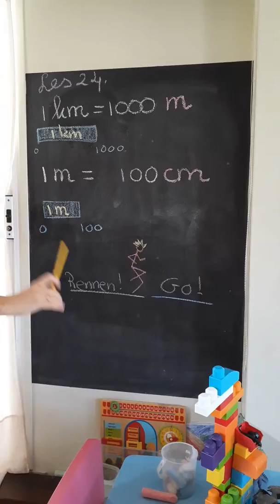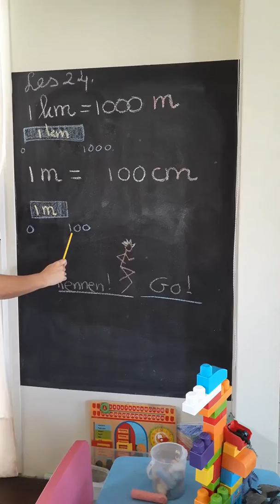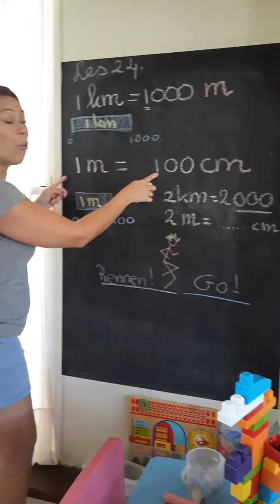Gr5 di 31 mrt rekenen les 24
Gr5 rekenen